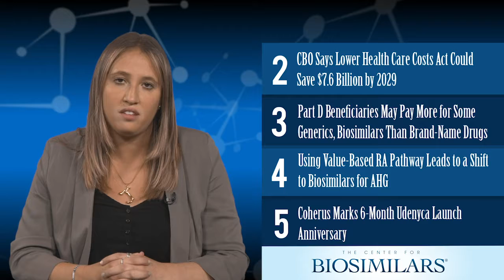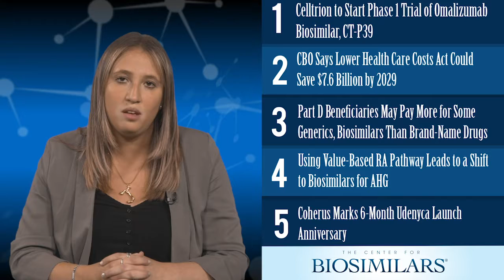The Top 5 Biosimilars Articles for the Week of July 15